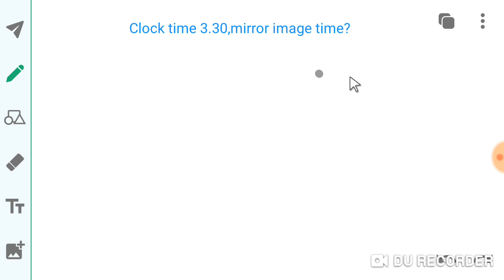Clock related problems/short cut/for psc veo,Ld,rrb,ssc,upsc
Become a scholar